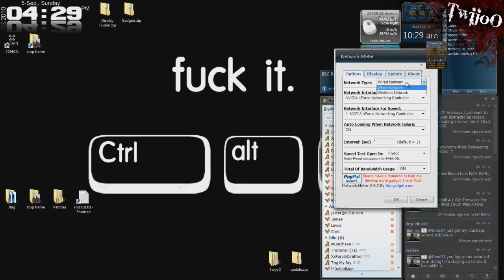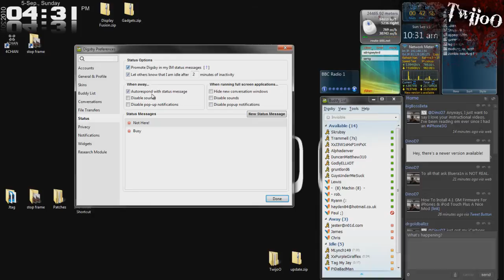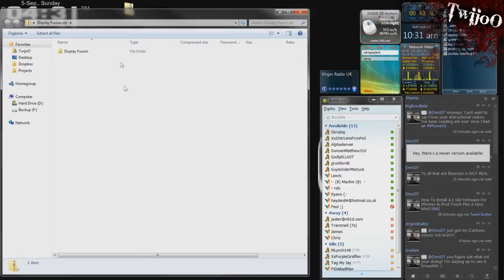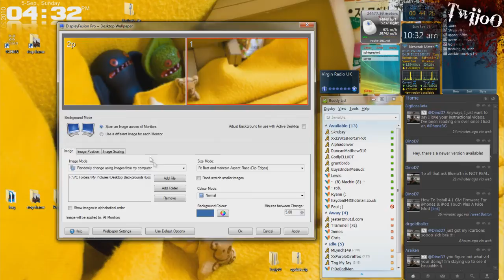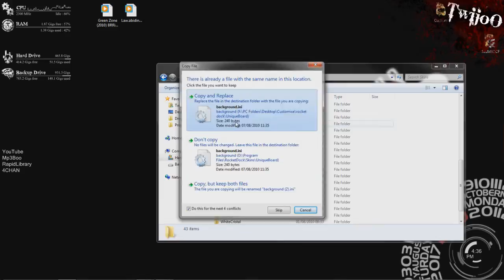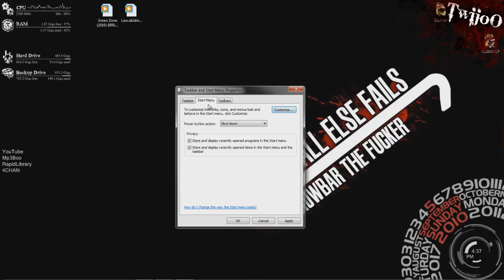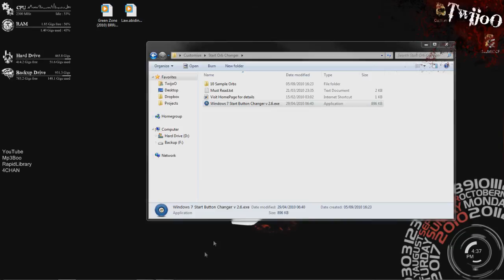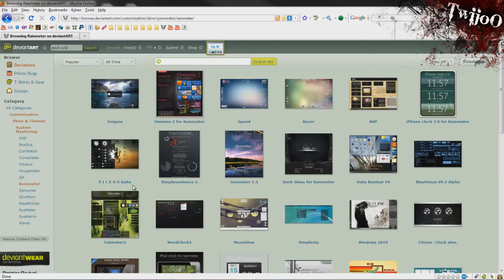Awesome Desktop | Part 2 | Gadgets, RocketDock + Moar!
►►►Read First◄◄◄

You can get Call of Duty: Black Ops for FREE.

What happened to mattie?!
Well i got banned by youtube. ;( Its a bummer yeh, but i am still gonna make vids here! If you can get the word around that this is my new channel then that would be great! Thanks ;)